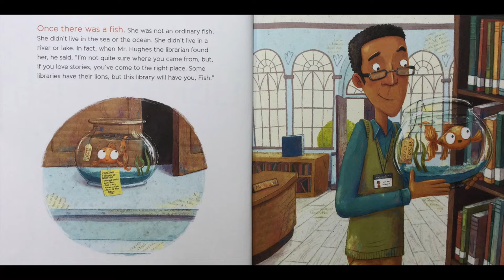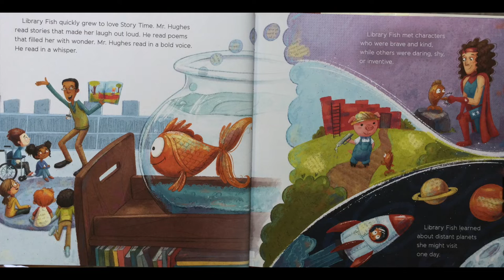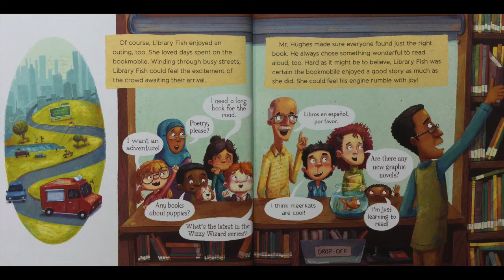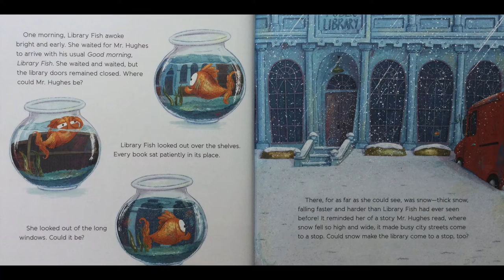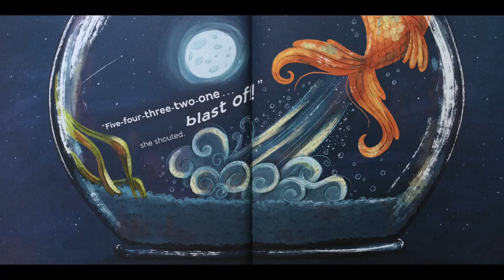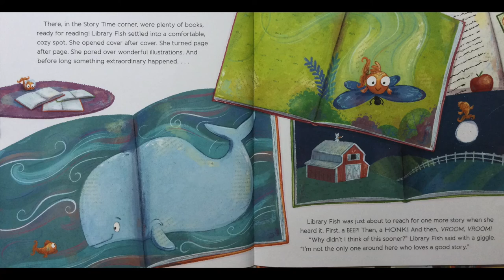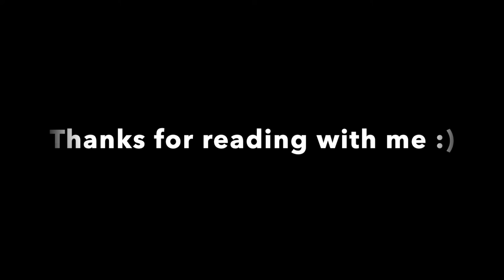Read Aloud "The Library Fish"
Title:  The Library Fish
Author: Alyssa Satin Capucilli
Illustrator: Gladys Jose